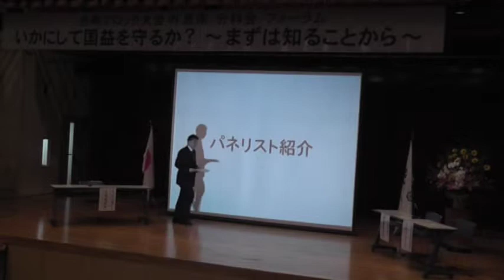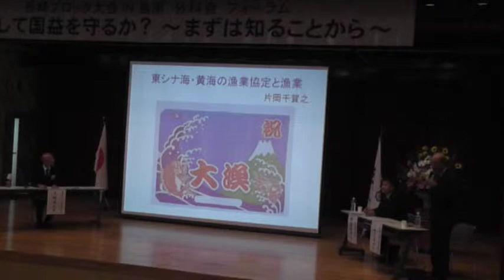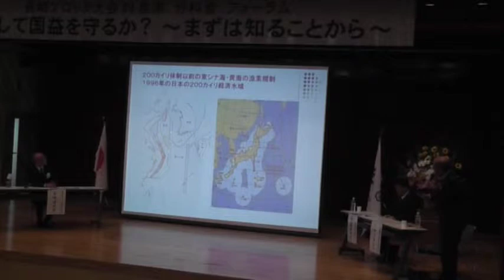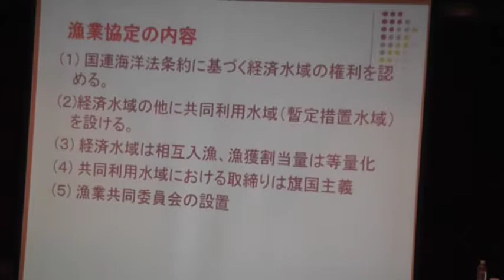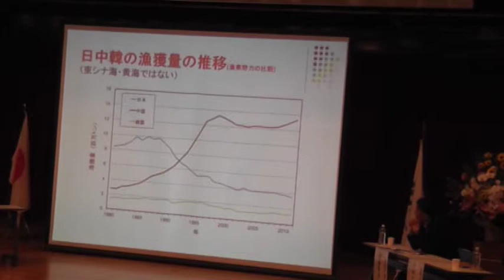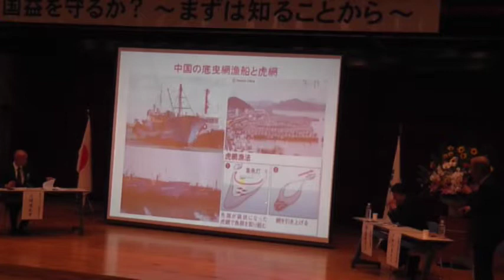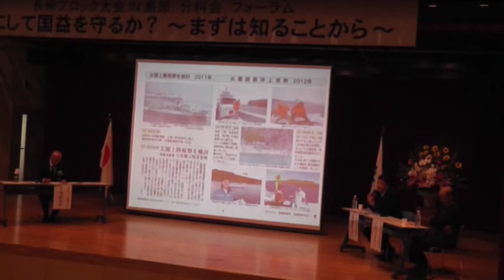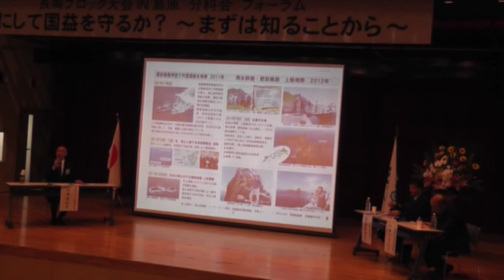【動画】日本青年会議所長崎ブロック大会in島原フォーラム／パネルディスカッション（１）（2015年5月23日）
日本青年会議所長崎ブロック大会in島原　フォーラム「いかにして国益を守るか？まずは知ることから」